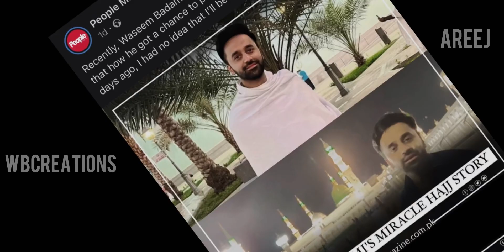The miraculous journey of Hajj🤍 ~ Waseem badami x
The miraculous Journey of Hajj🤍
| @WaseemBadami x

Frm hving 0 hopes but unmeasurable desire for Hajj..Frm Hajj arrangers saying it’s impossible to becoming part of a hajj camp last min..is this luck? No this wz a Call frm Allah itself!❤️

A rare but REAL BLESSING❣️